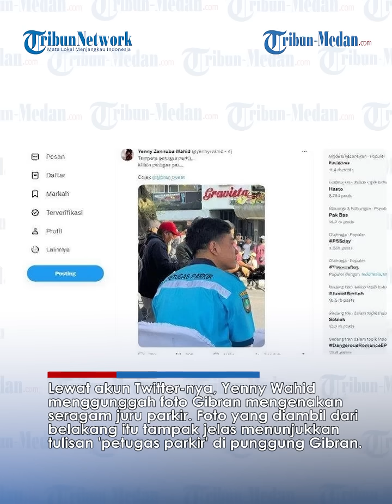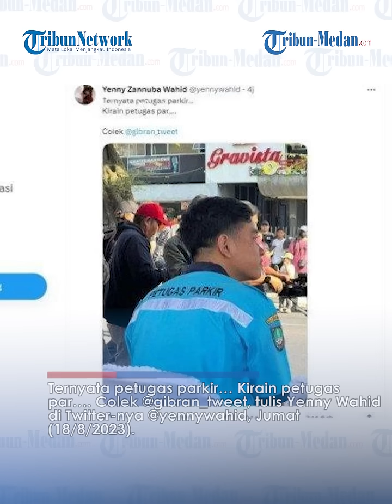PAMER Pakai Seragam Petugas Parkir, Gibran Putra Presiden Jokowi Sindir Ketua Umum PDIP Megawati?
Tribun-medan.com - Wali Kota Solo Gibran Rakabuming menghadiri karnaval Kota Solo pada hari Jumat (18/8/2023) dan tertangkap kamera mengenakan Seragam petugas parkir.

Seragam petugas parkir itu juga lengkap dengan nametag 'Mas Gibran' dan tulisan 'Petugas Parkir' di bagian punggung.

Entah apakah tulisan 'Petugas Parkir' tersebut sebuah sindiran dari Gibran yang bisa jadi plesetan dari 'Petugas Partai'.

Petugas partai sendiri kerap dilontarkan oleh Ketum PDIP Megawati Soekarnoputri merujuk ke jajaran anggotanya termasuk Presiden Jokowi dan bacapres Ganjar Pranowo.

Yenny Wahid, putri Gus Dur menggoda Gibran dan makin meneguhkan maksud petugas parkir adalah plesetan dari petugas partai.

Lewat akun Twitter-nya, Yenny Wahid menggunggah foto Gibran mengenakan seragam juru parkir.

Foto yang diambil dari belakang itu tampak jelas menunjukkan tulisan 'petugas parkir' di punggung Gibran.

Ternyata petugas parkir… Kirain petugas par…. Colek @gibran_tweet, tulis Yenny Wahid di Twitter-nya @yennywahid, Jumat (18/8/2023).

Disenggol dengan komentar seperti itu, Gibran yang juga anak Presiden Jokowi itu pun tak mau kalah dan membalas.

Gibran membalas dengan menyebut Yenny Wahid sebagai ibu wakil Presiden.